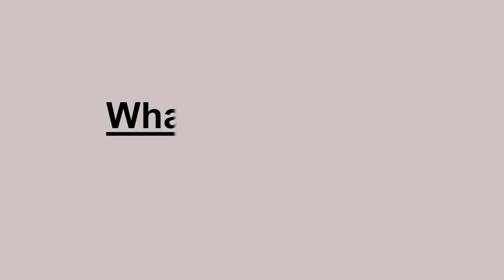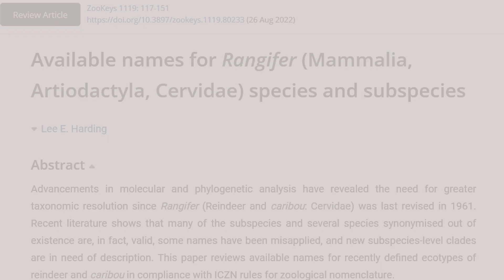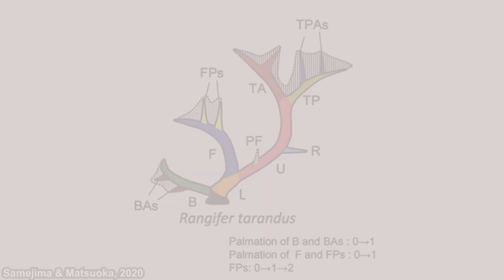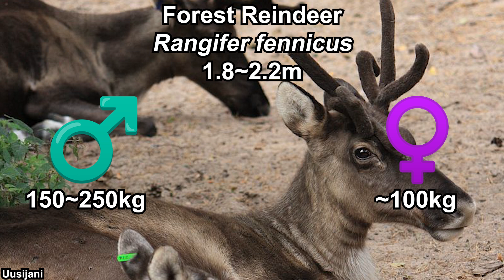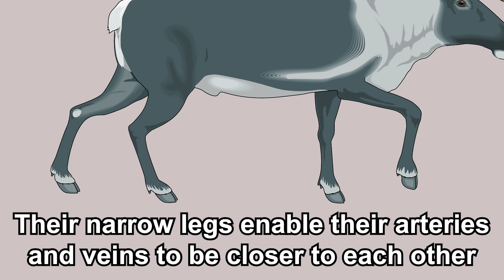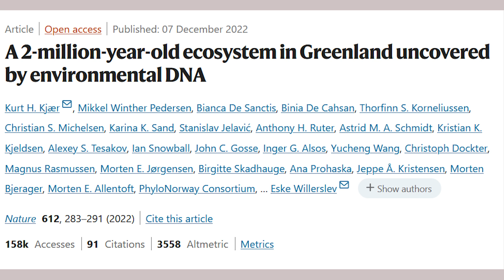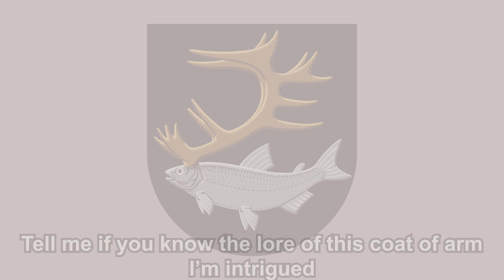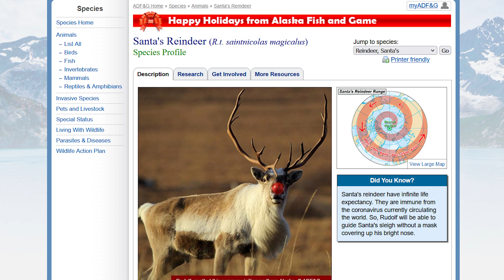What Exactly is: Reindeer | 6 Different Species?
Reindeer, also known as caribou, is the most studied deer in the world, and perhaps the most iconic. We know a lot about reindeer, but that's also why, the gate towards new discoveries is also widely opened. Traditionally, we classified reindeer into 1 species, Rangifer tarandus, but there is a potential that it could be separated into 6 different species.

*Timestamps*
0:00 Opening thought
0:30 General information and taxonomy
3:15 Morphological characteristics
5:46 The six group
9:21 Lifestyle and behaviour
12:38 Evolution
13:38 Importance and domestication
16:06 Association with Christmas

*References*
Harding L. E. (2022). Available names for Rangifer (Mammalia, Artiodactyla, Cervidae) species and subspecies. ZooKeys, 1119, 117–151.

Smith-Jones, C. (2022). A Guide to the Deer of the World. Quiller, Stroud. pp. 144-151.

Goss, R.J. (1985). Deer Antlers : Regeneration, Function, and Evolution. Academic Press. New York, pp. 1-2, 44-45

Samejima, Y., Matsuoka, H. (2020). A new viewpoint on antlers reveals the evolutionary history of deer (Cervidae, Mammalia). Sci Rep, 10: 8910.

Nagy, Sz., Lindeberg, H., Nikitkina, E., et al. (2021). Reproduction of male reindeer (Rangifer tarandus). Animal Reproduction Science, 227: 106722.

Kjær, K. H., Winther Pedersen, M., De Sanctis, B., et al. (2022). A 2-million-year-old ecosystem in Greenland uncovered by environmental DNA. Nature, 612(7939): 283–291.

Salmi, A-K., van den Berg, M., Niinimäki, S., & Pelletier, M. (2021). Earliest archaeological evidence for domesticated reindeer economy among the Sámi of Northeastern Fennoscandia AD 1300 onwards. Journal of Anthropological Archaeology, 62: 101303.

Pelletier, M., Discamps, E., Bignon-Lau, O., & Salmi, A-K. (2023). Investigating the domestication and early management of reindeer (Rangifer tarandus) in the Sámi archaeological context from teeth geometric morphometrics. Sci Rep 13, 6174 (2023).

Losey, R.J., Nomokonova, T., Arzyutov, D.V. et al. (2020). Domestication as Enskilment: Harnessing Reindeer in Arctic Siberia. J Archaeol Method Theory 28, 197–231.

Colson, K.E., Mager, K.H., & Hundertmark, K.J. (2014). Reindeer Introgression and the Population Genetics of Caribou in Southwestern Alaska, Journal of Heredity, 105(5): 585–596.

*Thumbnail Images*
Woodland caribou: Steve Forrest
Barren-ground caribou: Public Domain
Greenland caribou: Carsten Egevang
Forest reindeer: Theo Kruse Burgers' Zoo
Tundra reindeer: Are G Nilsen
Svalbard reindeer: Bjørn Christian Tørrissen